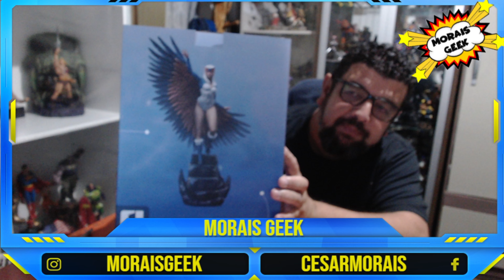UNBOXING FEITICEIRA 1/10 IRON STUDIOS SORCERESS